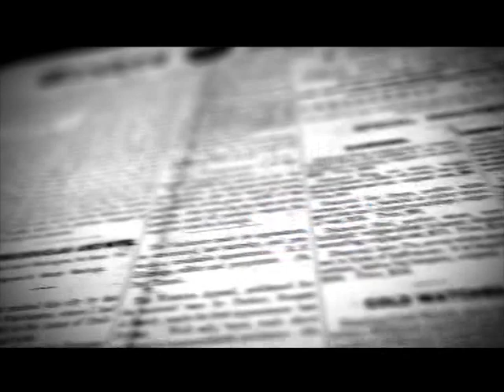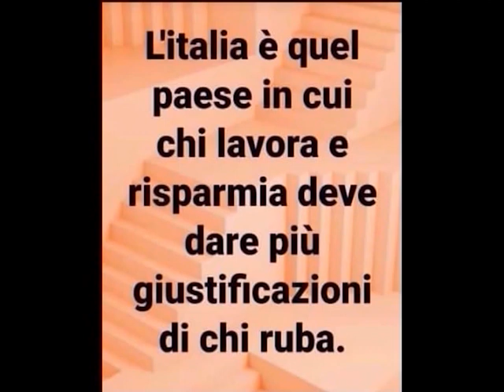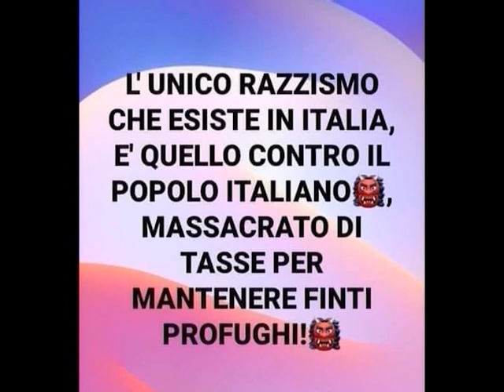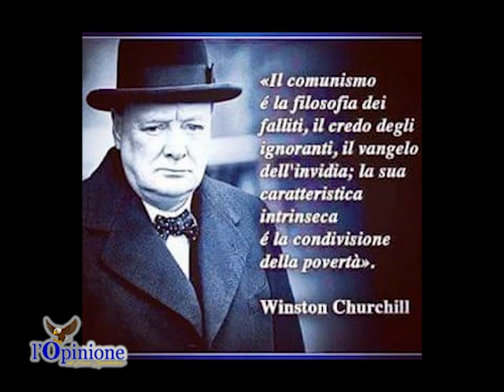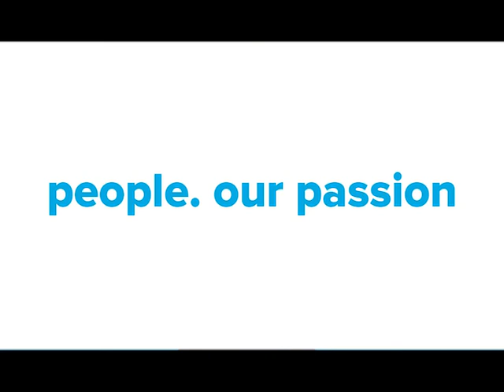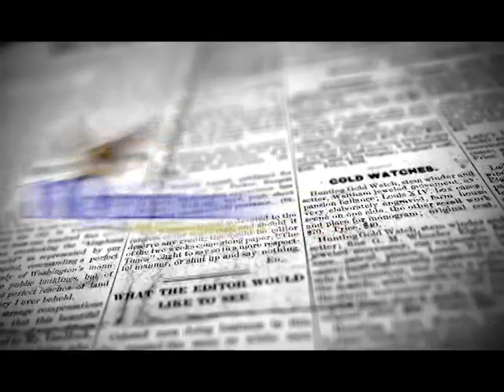L'Opinione di Enzo Spatalino del 5 Maggio 2022